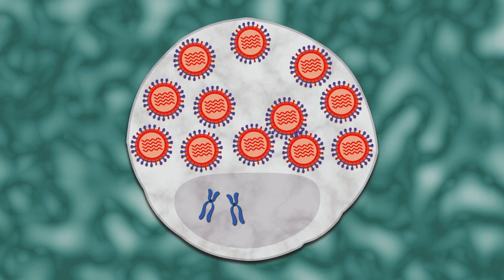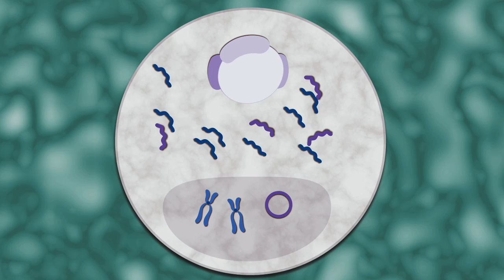The Enemy Within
Viruses are slippery little devils. They don’t always infect and then scram, and they’re not always cleared out or destroyed by the immune system. Some lay in hiding for years waiting for the opportunity to attack anew. Here’s how they pull it off.